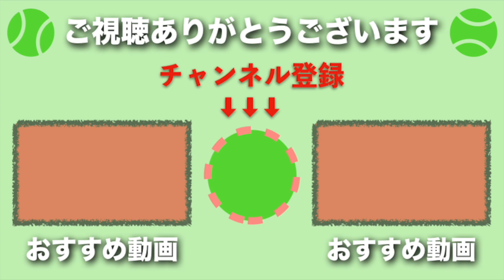【テニス】大砲男ワウリンカ(バブリンカ)のバズーカ片手バックポイント集【片手バックハンド】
【テニス】ワウリンカ選手の大砲バズーカショット集です。